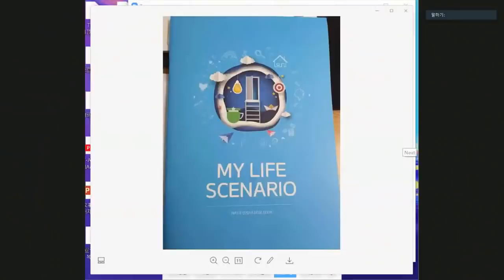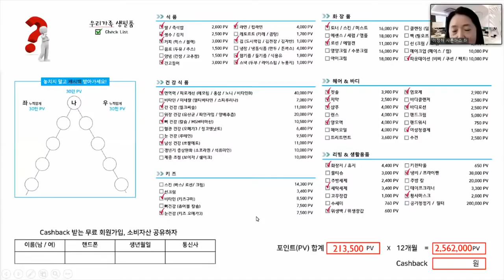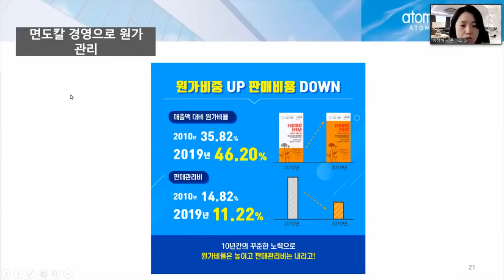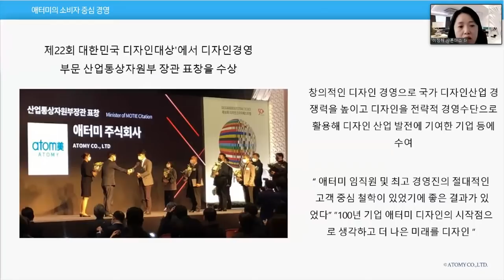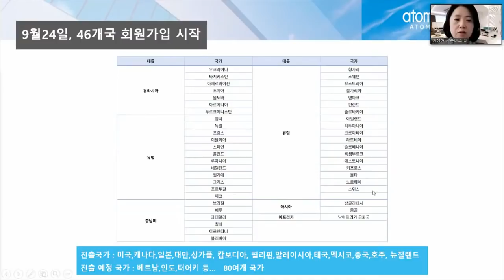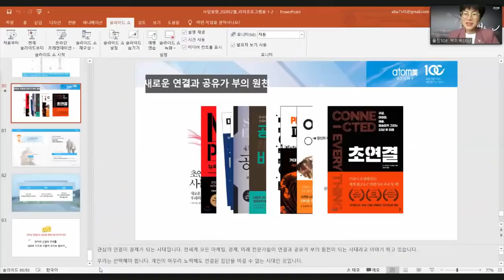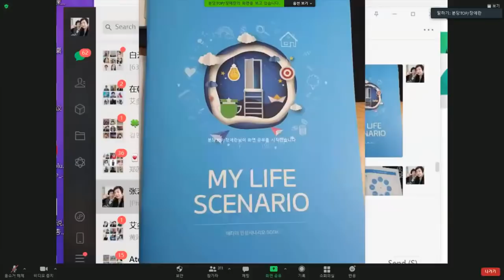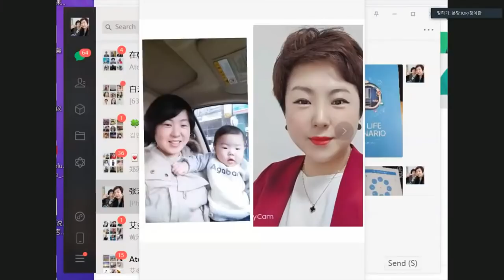애터미TOP 일요 부업가세미나/ (기초 사업설명 이정해SRM/ 성공의길 장예란STM )